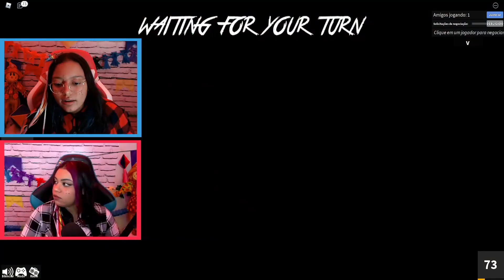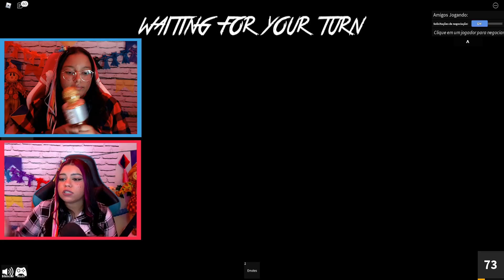SE MORRER CANTA NO MURDER MYSTERY 2!!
💕 Link do Jogo:
Procurando um item novo pro seu setup?
Todos os itens TGT podem ser encontrados na Pichau!

🕹️ Roblox: BiiiaGamerYT
🕹️ Roblox: caarolTV

Caixa Postal: 23
CEP: 13170970
SUMARÉ - SP